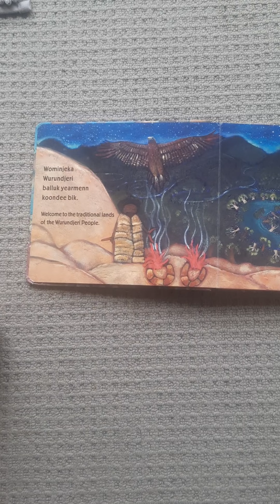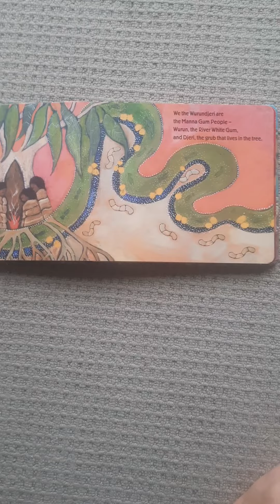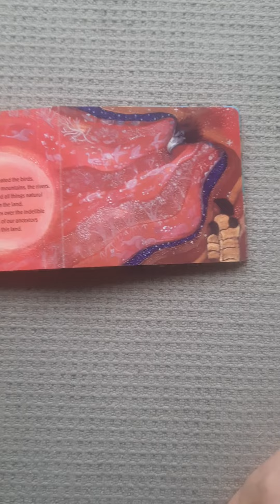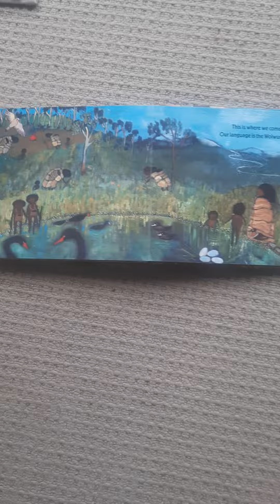Jamison, Welcome to Country 13/5/22